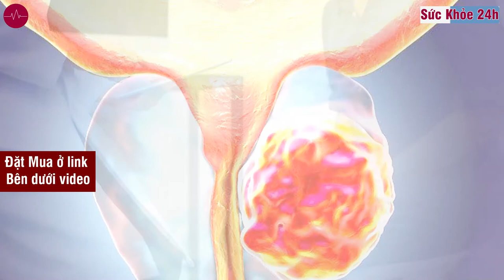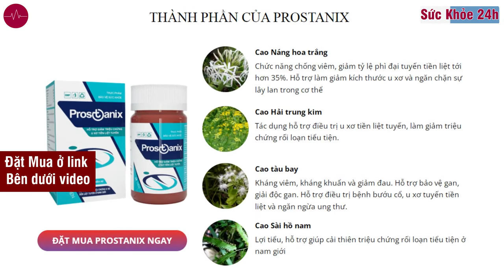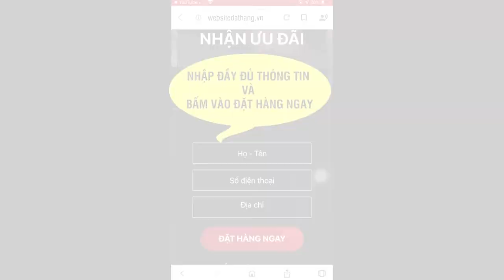Viêm tuyến tiền liệt có nguy hiểm không ? Cách điệu trị hiệu quả an toàn.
Prostanix loại bỏ viêm tuyến tiền liệt một cách nhanh chóng. Ổn định chức năng sinh lý nam giới tức thì. Giá 690.000 VNĐ/Hộp / Freeship toàn quốc
Tuyến tiền liệt là một tuyến đặc biệt chỉ có ở nam giới, kích thước và hình dạng như nhân quả hạnh đào nằm phía dưới bàng quang. Chức năng chính của tiền liệt tuyến là sản xuất tinh dịch, giúp nuôi dưỡng, vận chuyển tinh trùng.
Tiền liệt tuyến bị viêm có thể gây ra những triệu chứng như luôn buồn tiểu, đái rắt, buốt, rát… kèm đau cả vùng chậu nhỏ, bẹn và vùng dưới thắt lưng. Bệnh viêm tiền liệt tuyến rất khó chẩn đoán một phần vì triệu chứng của nó khá giống với một số bệnh khác, như bệnh viêm nhiễm bàng quang hoặc niệu đạo.
Trên thực tế có rất nhiều nguyên nhân làm gia tăng số ca mắc ung thư tuyến tiền liệt ở nam giới. Trong đó nguyên nhân quan trọng nhất đó là do tuổi tác. Nam giới có độ tuổi ngày càng cao thì khả năng mắc bệnh cũng càng tăng theo. Theo nghiên cứu của tôi thì đến 80% nam giới trong độ tuổi 60 mắc các bệnh về tuyến tiền liệt. Như trường hợp của ông nội và ông ngoại tôi. Cả hai người đều được phát hiện ra mắc ung thư tuyến tiền liệt khi mới ngoài 70. Tuổi tác càng cao, sức khỏe suy yếu nên ung thư tuyến tiền liệt càng dễ tấn công. Lúc phát hiện ra đa phần đã ở giai đoạn cuối nên rất khó điều trị được triệt để.

Prostanix là một trong những sản phẩm trị phì đại tuyến tiền liệt tốt nhất hiện nay. Phát minh mới này giúp:
● Giảm triệu chứng u xơ tiền liệt tuyến ở nam giới: tiểu đêm, tiểu dắt, tiểu nhiều lần
● Kháng khuẩn và chống nhiễm trùng tốt
● Ngăn chặn mầm mống tế bào ung thư, giảm nguy cơ ung thư tuyến tiền liệt
● Hỗ trợ chức năng gan, giúp gan hoạt động tốt hơn và giải độc gan toàn diện
● Hạn chế phát triển u xơ (phì đại) lành tính
Cách sử dụng PROSTANIX
- Mỗi ngày 2 lần mỗi lần 1-2 viên.
- Uống Prostanix hàng ngày để đạt hiệu quả nhanh chóng.
- Kéo dài thời gian sử dụng cho đến khi đạt kết quả tốt nhất.
Hoặc để lại số điện thoại để được tư vấn.
*Freeship toàn quốc - Thanh toán khi nhận hàng